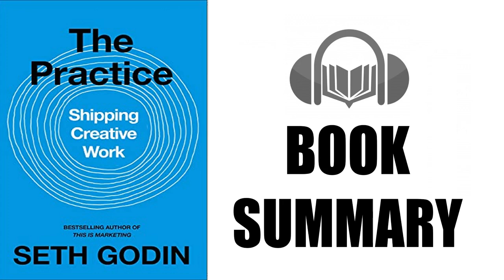Book Summary |The Practice by Seth Godin| Audiobook Academy